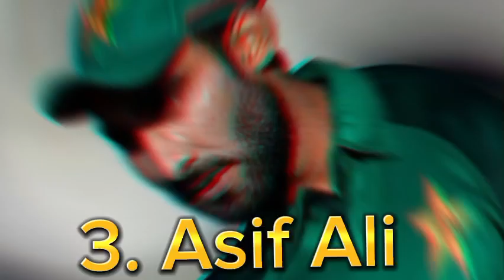Top 10 famous Pakistani cricketers who were very poor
top 10 famous Pakistani cricketers who were very poor before joining cricket
Pakistan  ky 10 cricketers jo pehly ghareeb thy
10 mashoor Pakistani cricketers jo ghareeb thy
Hashtags#️⃣:-

😅😘😘some links of my other interesting cricket videos 👍

ALLAH HAFIZ❤